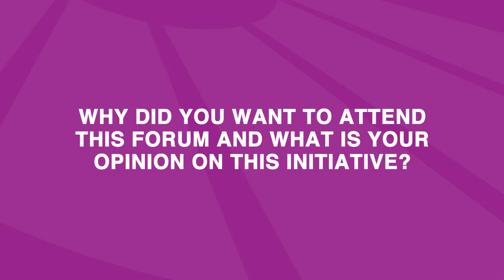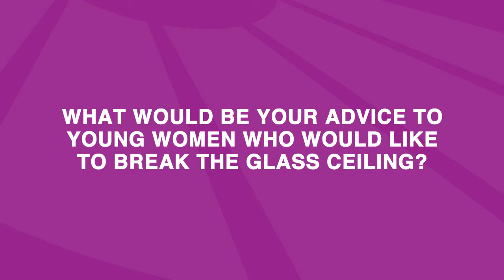WIP talk with... Ragnheiður Elín Árnadóttir